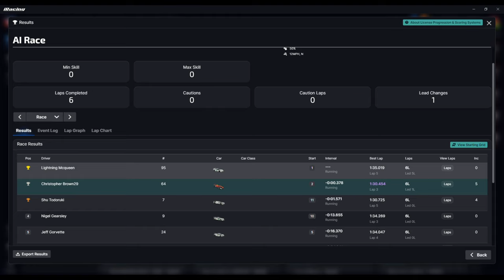BIG CRASH IN TURN ONE | WGP SEASON 1 EP. 20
Hello race fans welcome to Another race for the WGP Season. Last week we have gone to what has been created to be the largest dirt track in the world. Nürburgring was converted to a dirt track and let me tell you what it was one great race all of the cars was on a track that combined both circuit and dirt roads and the drivers loved it. Well except for Francesco. And best of all The Fabulous Hudson Hornet took a touring lap around the track while the others were racing for the win. Out of every turn and straightaway Lightning Mcqueen has held the lead and has taken the win.

And after that, it has put and an end to the dirt category to the season. And now we finally return to the cement at the Motorsport Arena GP. Mcqueen, Francesco, and Shu Todoruki are the big Talk here today. That is because during practice they were getting great lap times and Mcqueen has won the pole position and Shu will be starting in the back of the pack. Now without any more delay it's time to see..